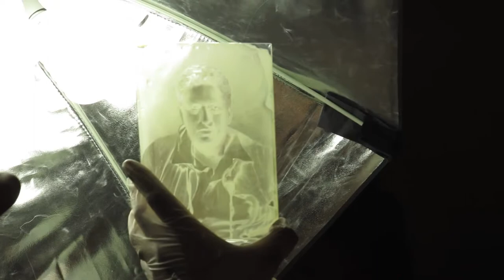Rinforzo di negativo su lastra al collodio umido. Fotonomia, il colore del bianco e nero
Rinforzo di negativo su lastra al collodio umido con tintura di iodio e seconda esposizione e risviluppo. Fotonomia, il colore del bianco e nero. Due giorni dedicati alla storia e alla conservazione della fotografia dell'era dell'albumina. Firenze 7 e 8 giugno 2014